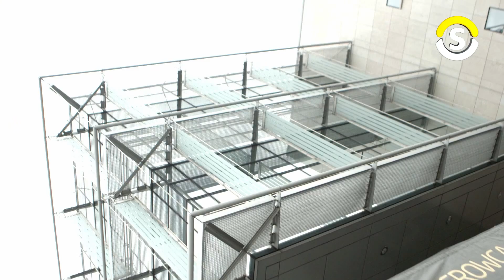Świadomy Kierowca TVN24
Każda okazja jest dobra aby podzielić się wiedzą na temat bezpieczeństwa ruchu drogowego. Tym razem pasy bezpieczeństwa oraz odblaski.